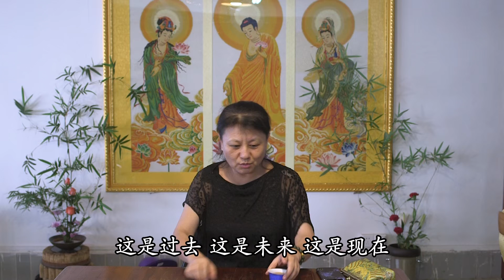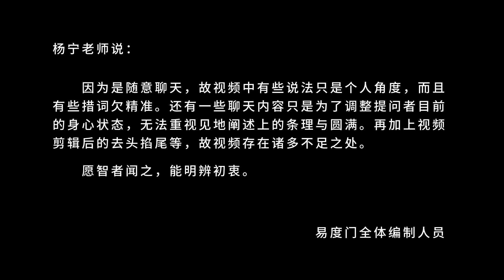先清净了再说 易度门 聊天室汇辑2018年5月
先清净了再说
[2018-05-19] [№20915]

Last update at 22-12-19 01:50:18